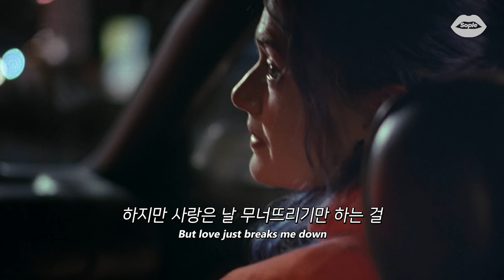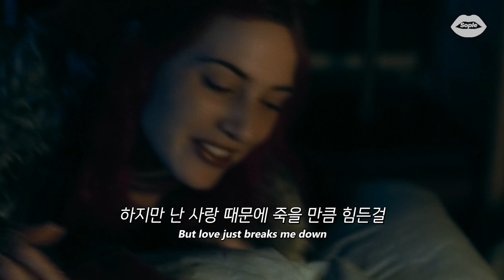🌙떡상하기 전에 듣고가세요 : 𝗝𝗮𝗰𝗲 𝗝𝘂𝗻𝗲 - 𝗚𝗼𝗼𝗱𝗯𝘆𝗲 𝗠𝘆 𝗕𝗮𝗯𝘆 [가사/해석/번역/lyrics]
몇 주 전에 Jace June 노래 하나 올린다고 했었는데
그게 바로 이 곡입니다!
아마 다들 인스타에서 이 노래 한 번쯤 들어봤을 거예요.
릴스 내리다 보면 커버 곡도 많이 뜨고
패러디 영상 같은 것도 뜨고 그러더라고요!

내한도 계획 중인 것 같은데
더 떠서 한국에서 공연하는 날이 오면 좋겠네요 :)

영상출처:
이터널 선샤인 (Eternal Sunshine Of The Spotless Mind, 2004)

영상 조회수로 수익 창출 X
(This channel doesn't generate revenue)